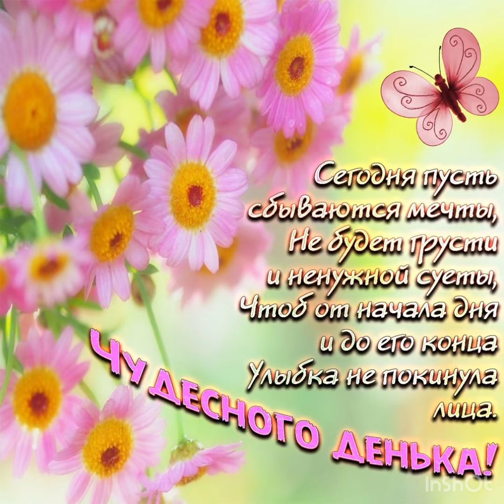Прекрасного дня и отличного настроения 🌼🌼🌼